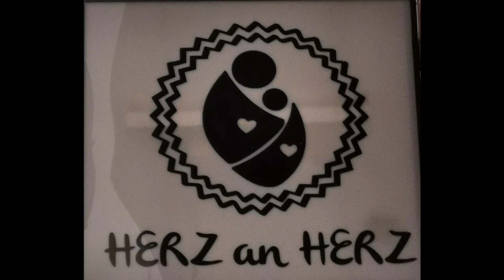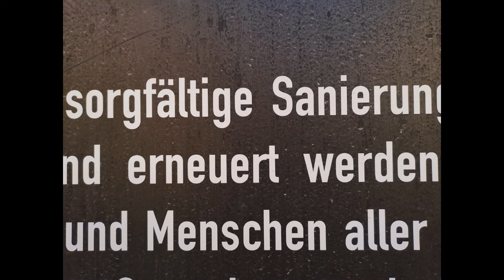Free Hugs 12.12.2020 Winterthur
Die Zeiten ändern sich. Weil sich die Menschen ändern, weil sie schlapp machen, weil sie die Verantwortung lieber abgeben und dafür eine Lösung konsumieren können, weil die materielle Komfortzone zum künstlichen Christbaum passt und .Gottseidank gibt es noch Uneinsichtige, die der einen Sicht misstrauen, und dem Leben mehr vertrauen als den Obrigkeiten. Wir nehmen das Leben in die Hände, und lassen uns vom Leben nehmen. so geht eine Umarmung.